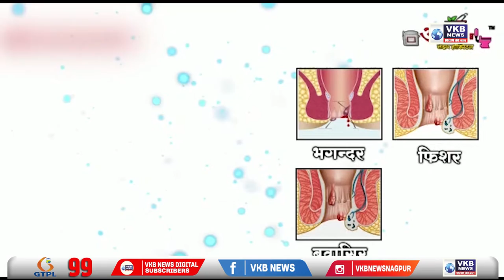माणुसकीची भिंत सदस्यांनी लोक वर्गणी करून केली मदत